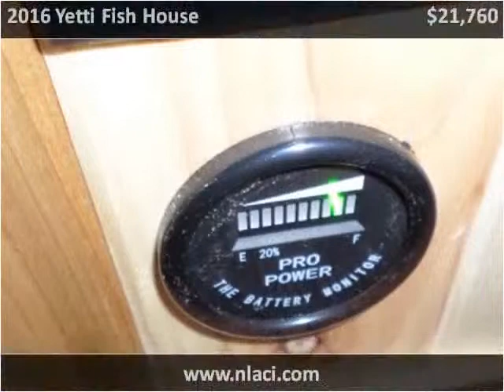2016 Yetti Fish House New Cars Milaca MN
This 2016 Yetti Fish House is available from Northland Auto Center.